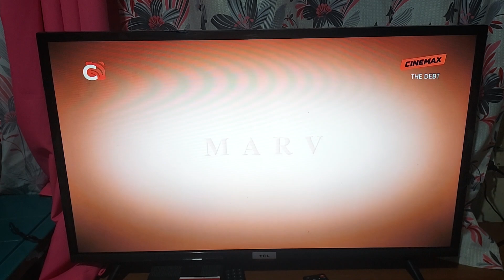Focus Features/Miramax Films/Marv Films (2010)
Taken from The Debt (2010).